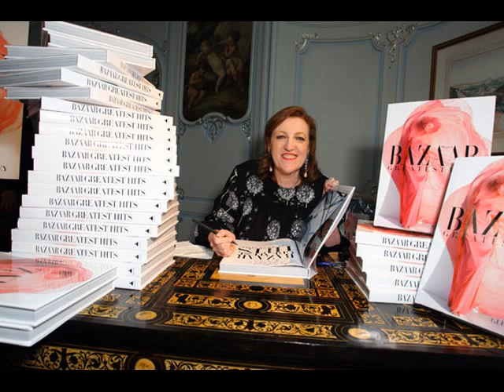.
Glenda Bailey, the editor of US Harper's Bazaar, talks about her new book "Harper's Bazaar Greatest Hits."